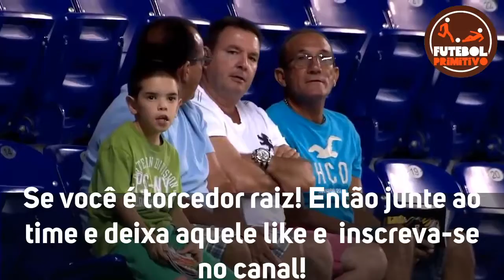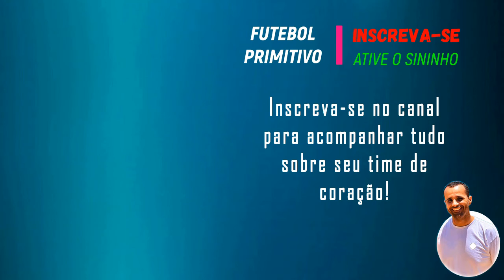SALGUEIRO 1 X 0 AMERICA-RN | BRASILEIRAO SERIE D | MELHORES MOMENTOS 14/11/20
Sejam bem-vindos!!

Salgueiro vence o América-RN e garante classificação na Série D